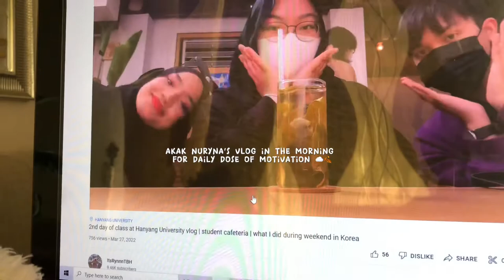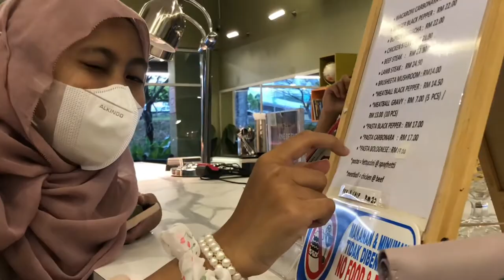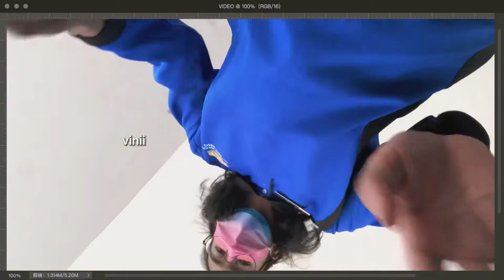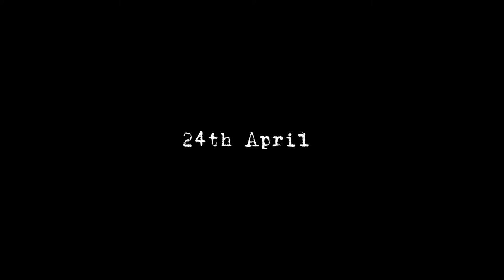♡ april ♡ [ choral speaking, shopping, friends, school ]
☺ hi,welcome & hello!
i know i uploaded it a month late but please bare with me.

summary of what i did:
✧༺♥༻∞ choral speaking, iftars, schools & friends.

unniebabes PH- mr. wonderful
& capcut music

apps used : capcut ꕥ